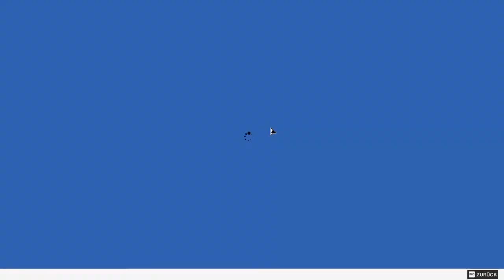Lets Play Watch Dogs 2 (HD/100%) Part-61 Mal wieder Forschungspunkte :)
Herzlich Willkommen zu Watch Dogs 2 auf meinem Kanal;
Wir werden mit Marcus und Dedsec die ganze Stadt unsicher machen und hacken was nur so möglich ist :)